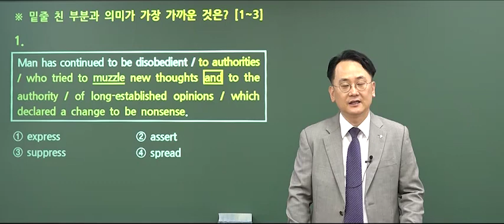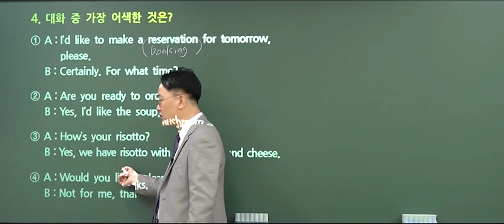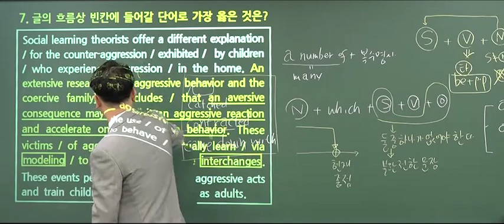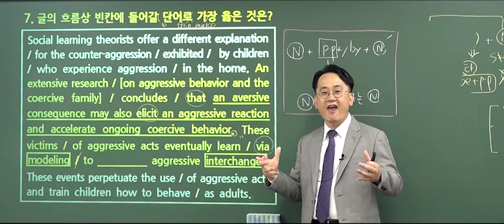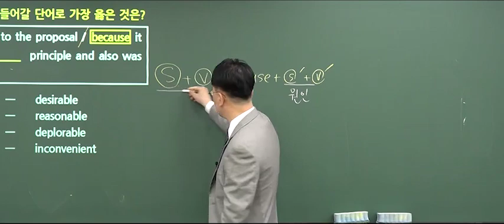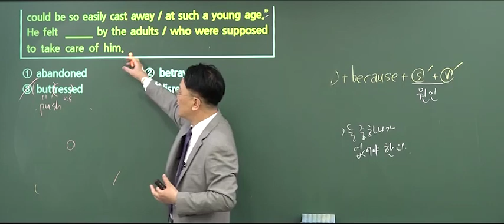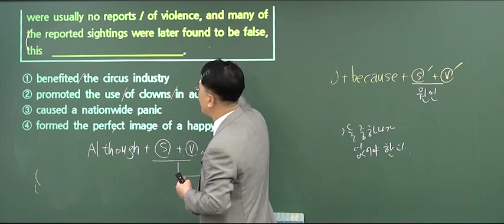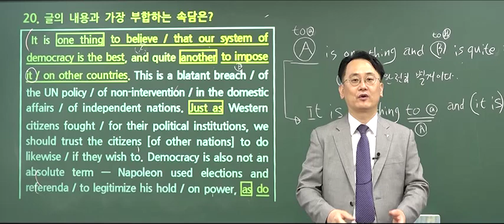2018 서울시공무원 김영 영어 해설 (윌비스고시학원)-교수관리팀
0623 서울시공무원 영어 해설영상